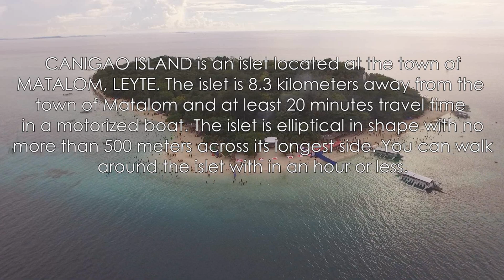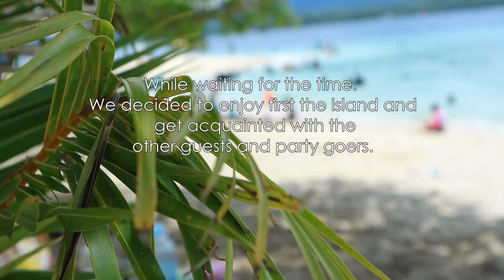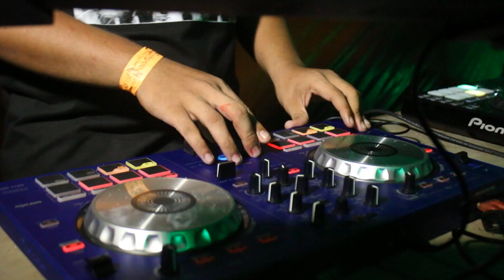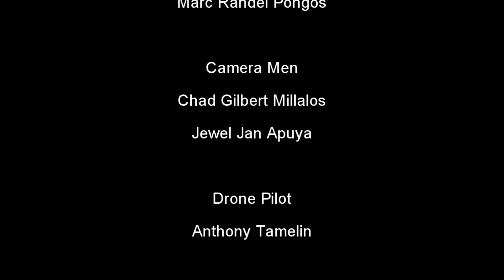Discover Leyte Trends: Canigao Music Fest 2017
Catch our experience and review of the Canigao Music Festival 2017